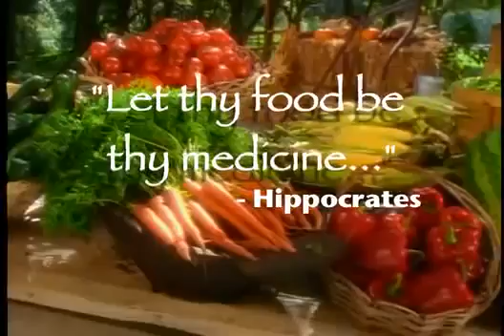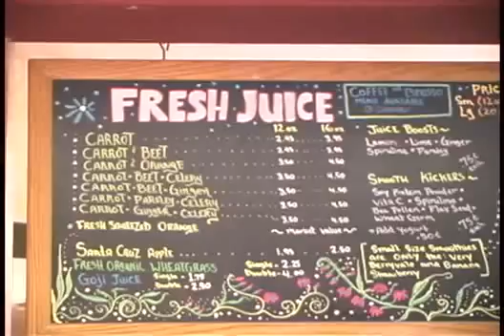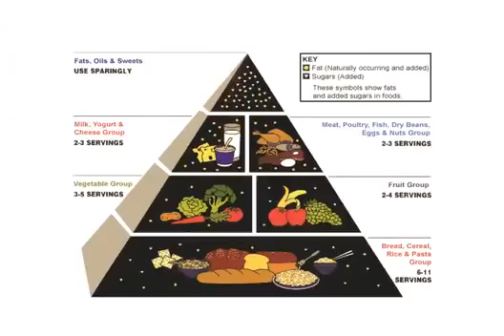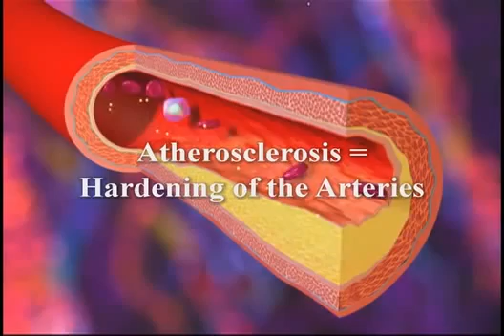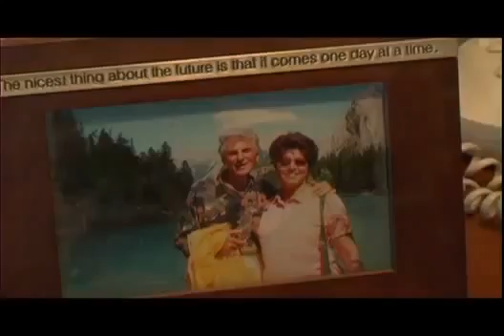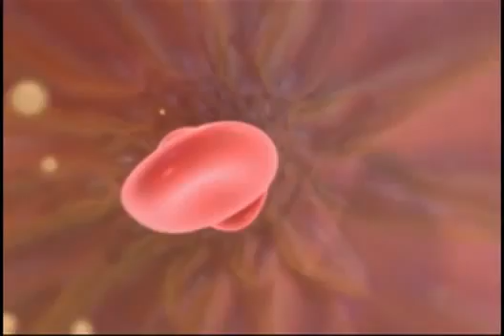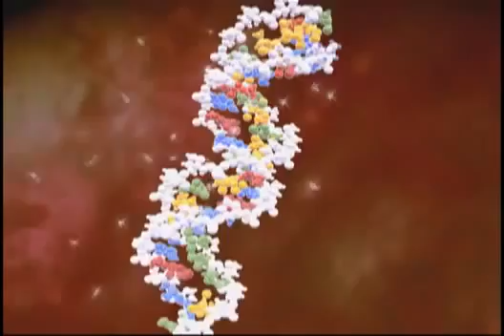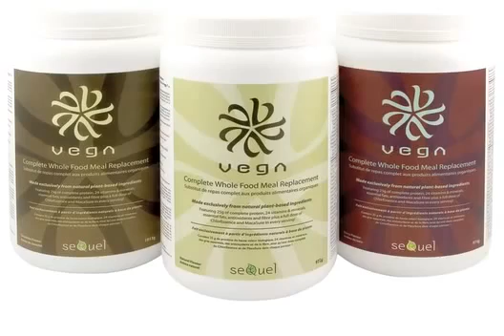Raw Food Documentary! Super Great Info! Let's Get Healthy!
Goes Into All The Aspects, And Health Benefits Of Raw Foods!